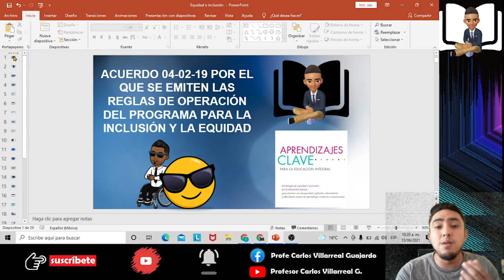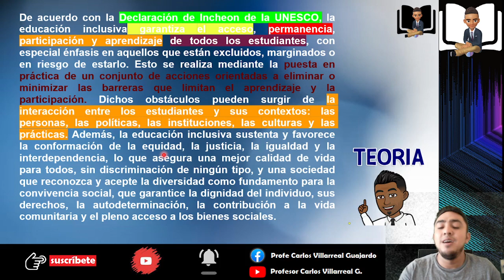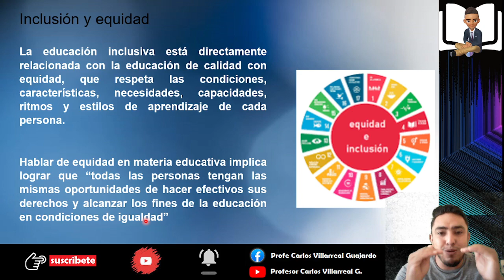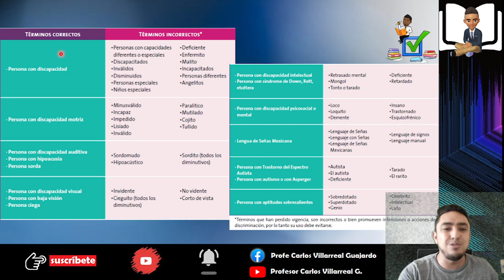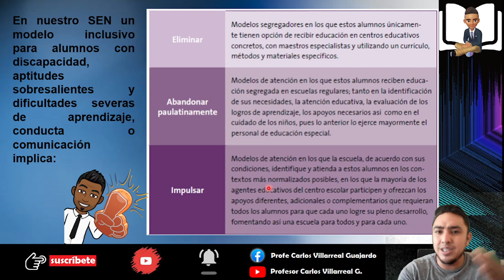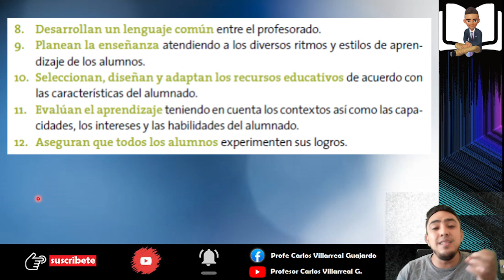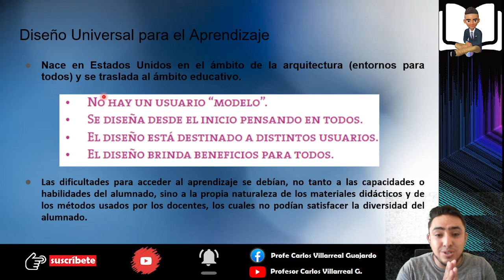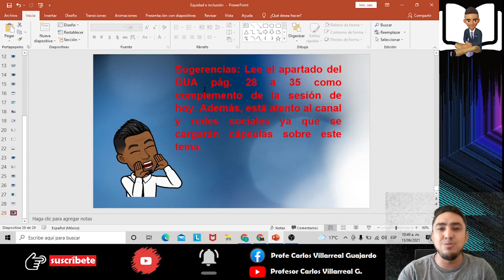USICAMM Tema 18/Estrategia de equidad e inclusión. Conceptos clave, términos correctos y DUA.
Te dejo el complemento del tema 3 de la guía de estudio de USICAMM, te recomiendo que veas todo el vídeo ya que trabajaremos con conceptos clave, aprenderás cuáles son los términos correctos para dirigirte a los alumnos con discapacidad, fortalecerás tu conocimiento sobre las BAP y conocerás un poco sobre el Diseño Universal para el Aprendizaje. Los compañeros que ya presentaron sus instrumentos de valoración nos han comentado que es un tema recurrente, así que, te lo comparto con gusto y espero que te sea de utilidad. Recuerda que puedes apoyarnos con tu suscripción al canal y compartiendo los materiales.